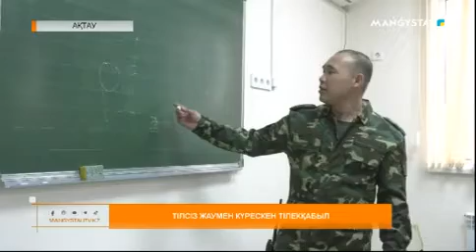Тілсіз жаумен күрескен Тілекқабыл